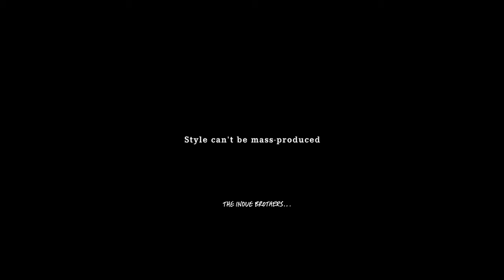The Gold of The Andes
The first in a series of short films, about a journey to source one of the most luxurious materials in the world. The Incas believed the Vicuña animals were reincarnations of young maidens rewarded with a coat of pure gold in return for giving life to their civilisation. They called it “The Gold Of The Andes”

Credits
A FILM BY The Inoue Brothers - theinouebrothers.net
PRODUCTION BY Present Plus - presentplus.net
DIRECTED BY Roby Kikic & Joppe Rog - presentplus.net
IN COLLABORATION WITH mb! by Mercedes-Benz